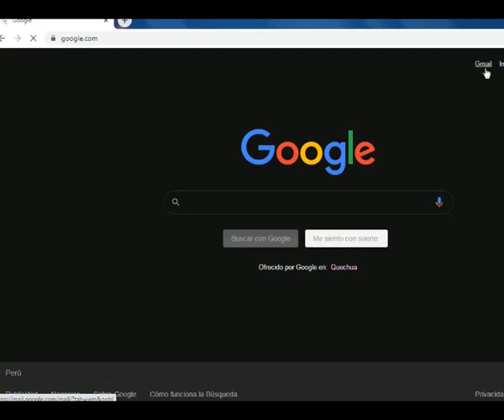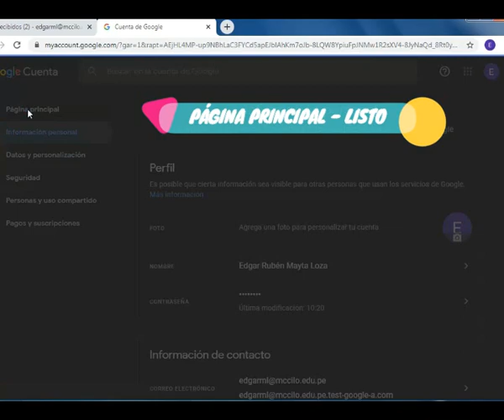Cambiar Contraseña en Google Suite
Tutorial para los alumnos de la IE Mercedes Cabello de Carbonera, para cambiar la contraseña de sus cuentas al ingresar por primera vez.